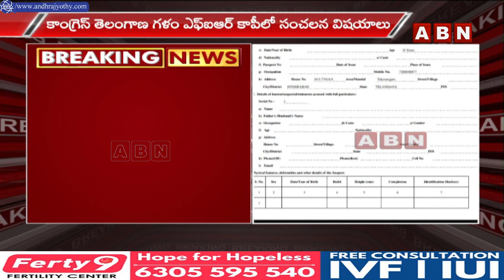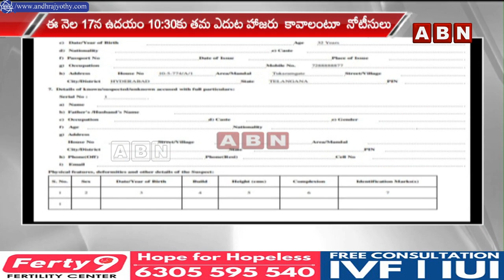ఏబీఎన్ చేతిలో కనుగోలు సునీల్ ఎఫ్ఐఆర్ కాపీ || ABN Telugu